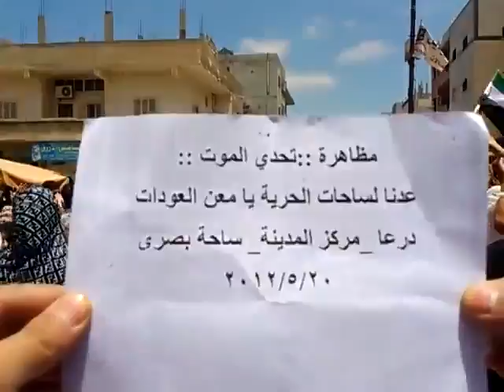شــام درعا وسط المدينة ؛؛انتفاضة الاحرار أحد محمد الحريري؛؛20 5 2012جـ5